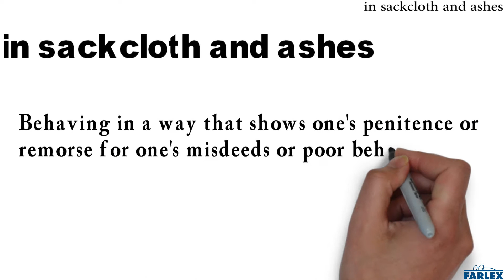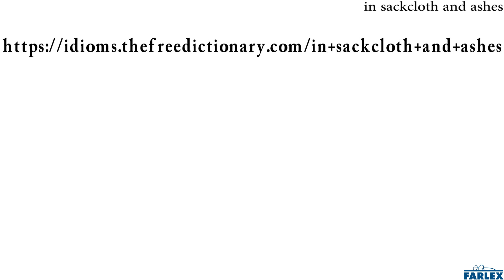in sackcloth and ashes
Behaving in a way that shows one's penitence or remorse for one's misdeeds or poor behavior. Darren has been in sackcloth and ashes ever since his girlfriend broke up with him for cheating on her.